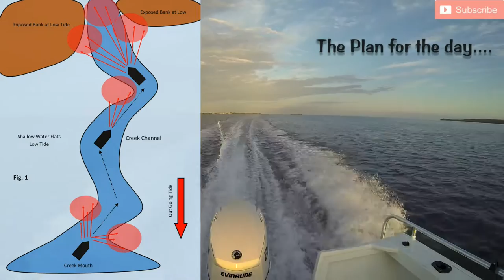Hunting Monster Flathead - Fishing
Thank you for supporting Fish That Snag - My family loves eating Flathead, they are such a quick and simple fish to prepare and taste great. So when I get the order to find Flathead for dinner I stick to a rather simple plan. I like to fish a select number of the creek mouths on the western side of Fraser Island. I pick a 4 hour window, 2 hours before low tide and 2 hours after low tide and I essentially chase the tide along the island, spending 20 minutes or so at each creek mouth as the tide goes out and then return again to fish it as the tide comes in. On a tough day I only need to fish 2 or 3 creeks to secure dinner (1 or 2 go sized Flathead 55cm - 65cm). I have placed a few diagrams in the video so you can see how I approach the creek mouths. Of course having the Minn Kota helps as I can get right up into the shallows and target the hard to reach places in about 50cm of water.

Fishing Videos throughout the Fraser Coast, Queensland, Australia, covering tips, tricks, how to, information, knots, technique, cleaning, cooking, adventure & anything else fishing related, let us face it, it is an addiction.

Nikon D5600 DSLR
Telesin 6" Dome Port
GoPro Hero 5 Black Ed
GoPro Hero 4 Session
GoPro Hero 3 Black Ed
Deeper Smart Sonar Pro+
Nikon KeyMission 170

You can find me, regardless of spelling - Fish That Snag, fishthatsnag, Fish Snag or Luke Fitzpatrick, in Hervey Bay or Harvey Bay - you will be able to find me here via google and youtube.

Fishing Hervey Bay / Fraser Island / Mary River / Lake Lenthal / Burrum River / Queensland / Great Sandy Straits / Australia

All footage and editing completed by Luke Fitzpatrick using a Nikon KeyMission 170, a GoPro Hero 3, GoPro 5, a Hero 4 Session and DJI Mavic Pro, edited using Cyberlink Director.

Supported by Compleat Angler Maryborough | Austackle | Platypus Fishing Lines | Eagle Claw Fishing | Spotters Eyewear | Deeper Sonar | The Workers Wardrobe

Bread and butter species fishing and surface lure fishing are among my most popular fish video's. Other popular fish include Golden Trevally, Tuna, Sharks, Snapper, Queenfish, Cod, Coral Trout, Emperor, Sweetlip, Parrot fish, Bream, Threadfin Salmon, Flathead, Barramundi and many more.